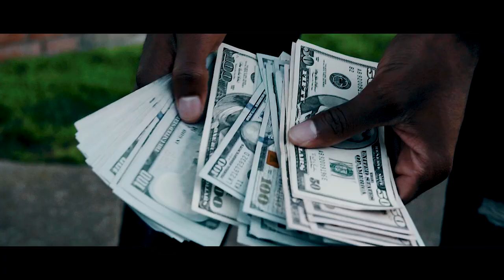Trey Bandz - Aint Fuckin Wit Me | Dir by @Mota Media